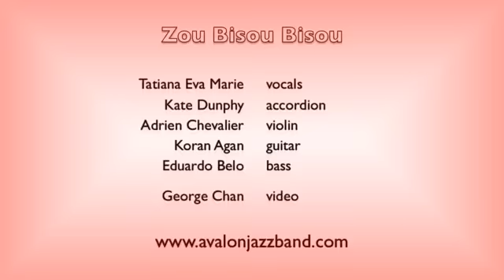Avalon Jazz Band & Tatiana Eva Marie